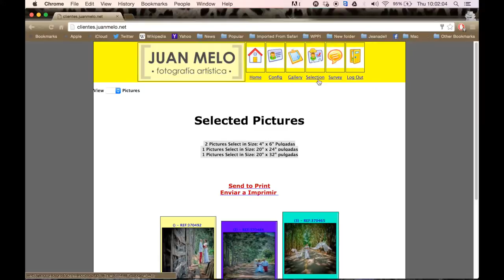Delete Images From System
Tutorial for delete a image on the online system.
Instructive for delete pics, after of select.